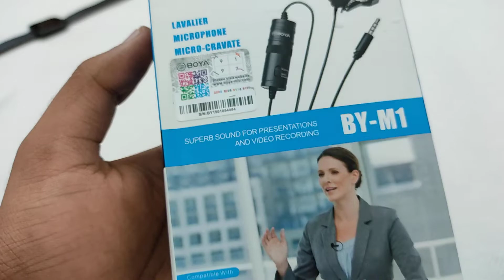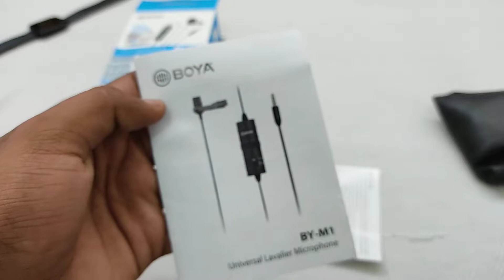Best Mic For YouTube Videos | BOYA B1-M1 Unboxing Review 2022 | Real & Fake Compare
Hello Friends in This Video We Will do Unboxing & Review of
 Best Microphone For Every Youtubers || BOYA BY M1 Review in HINDI
1. Best mic for YouTube  videos
2. best microphone for vlogs
4. best budget mic

@lion auto hub